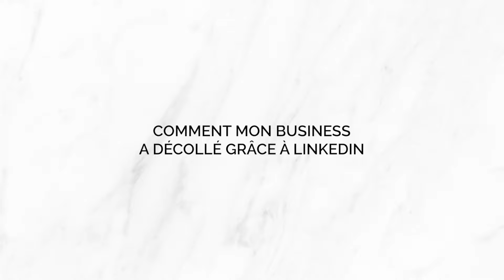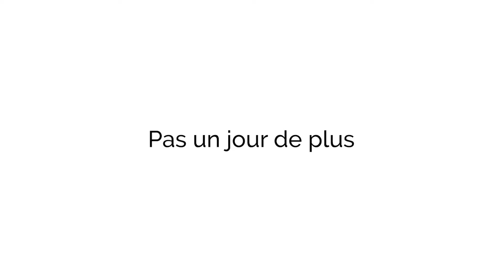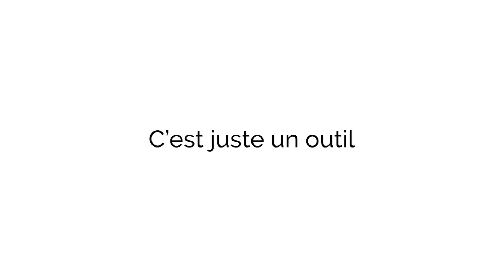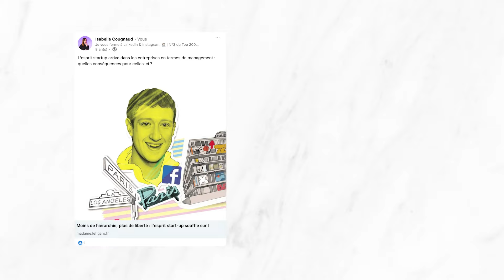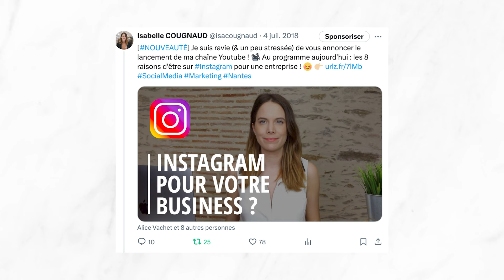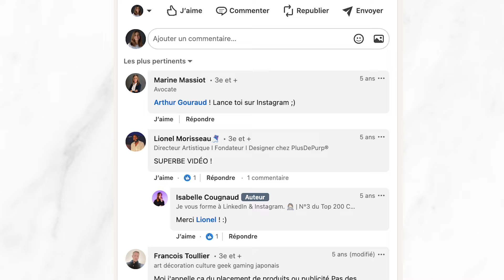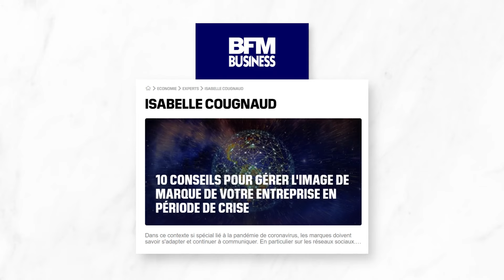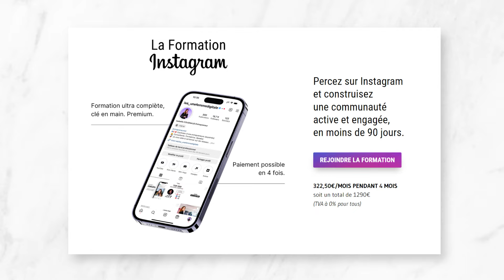Le jour où j’ai eu mes premiers clients avec LinkedIn | L'Anecdote, Isabelle Cougnaud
Pour aller plus loin et vous former complètement à LinkedIn :

⭐ La formation LinkedIn
Faites décoller votre compte LinkedIn et générez un flux continu de clients

● Le jour où j’ai eu mes premiers clients avec LinkedIn ●

Je me suis lancée dans l'entrepreneuriat le 1er janvier 2018.

Comme la plupart des indépendants, mon activité n'a pas décollé tout de suite.

Jusqu'au jour où je décide de partager ma première vidéo YouTube sur LinkedIn.

C'est là que tout à commencer. Mon post fait le buzz !

Je reçois des dizaines de messages privés sur LinkedIn. Des messages de prospects chauds qui veulent connaître mes offres et mes tarifs.

Pendant 6 mois, j'ai eu du mal à trouver des clients et grâce à ce post, en 2 semaines, mon calendrier était plein jusqu'à la fin de l'année.

LinkedIn peut changer votre vie ! Et j'en suis la preuve.

Bon visionnage ! 😊

Au programme dans la vidéo :
- Comment trouver des clients sur LinkedIn ?
- Comment trouver des clients en freelance ?
- Créer du contenu pour trouver des clients sur LinkedIn

Time code :
00:00 - Le jour où j’ai eu mes premiers clients avec LinkedIn
01:28 - L'avant
05:48 - Le déclic
08:03 - Les défis
13:00 - Le grand saut
18:00 - Les résultats
25:42 - En résumé

● SUIVEZ-MOI ! ●

► Mon matériel vidéo et tout le matériel que j'utilise pour travailler